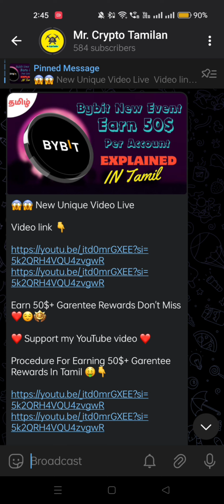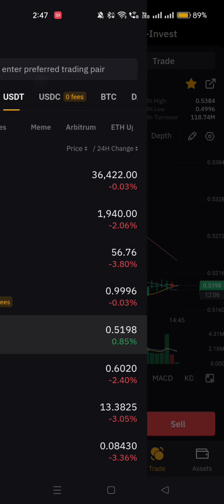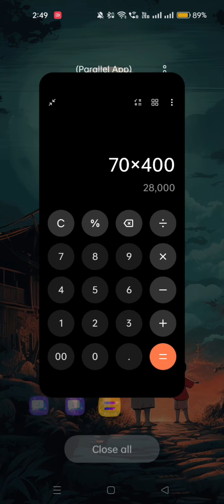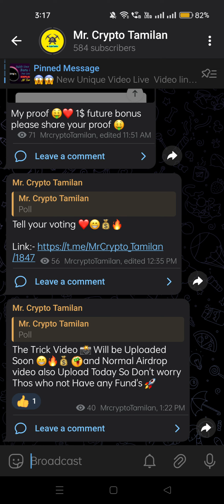Earn $100+ Per Account Bybit New Event Tricks in Tamil | Bybit Launchpad | Mr. Crypto Tamilan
Hi guys in this video I Show How to join and Earn upto 100$+ in Tamil

Guys go to  My telegram channel For Link  i can't Provide here because youtube not allow.

join my telegram channel to earn money 🤑

My personal Telegram account